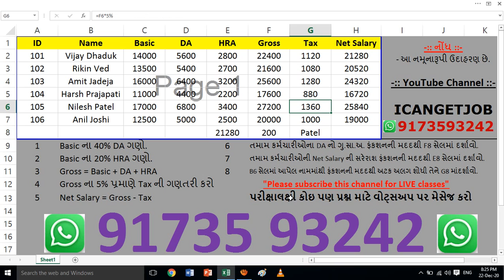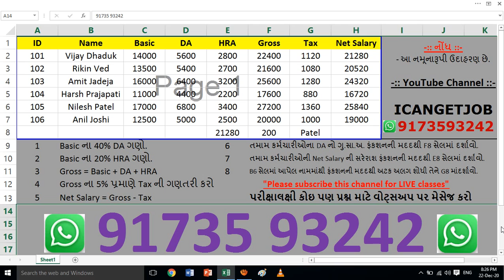GSSSB CPT Test, Computer Proficiency Test Model Paper, Gujarati Medium, Word, Excel, Formatting, Guj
GSSSB CPT Test, Computer Proficiency Test Model Paper, Gujarati Medium, Word, Excel, Formatting, Gujarati Typing, English Typing, Outlook Email, Tender Notice, Chief Officer, Bin sachivalay clerk, Junior Clerk, Talati, High court clerk, Senior Clerk, ITI Supervisor Instructor, Probation Officer